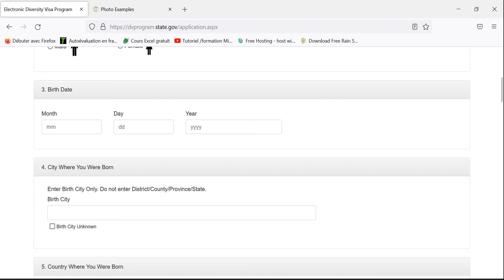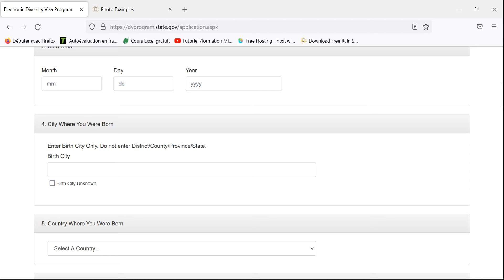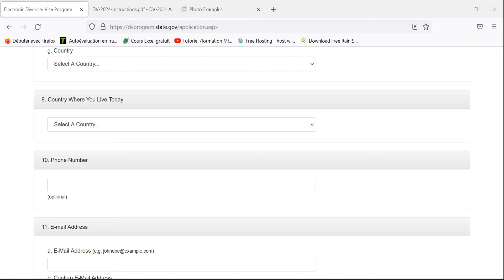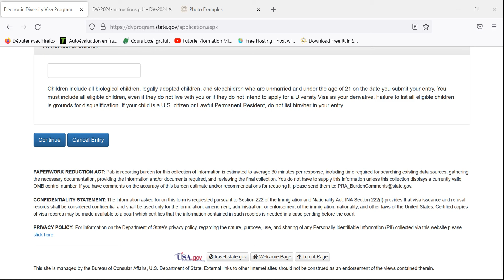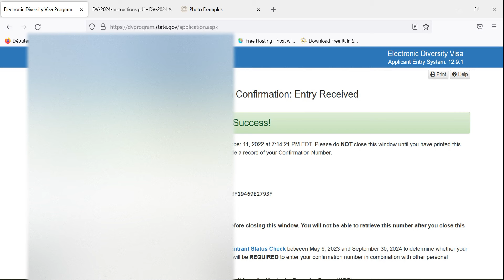كيفية تعبئة استمارة الهجرة العشوائية لأمريكا خطوة بخطوة - Comment s'inscrire à la DV loterie 2024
Cette vidéo a été conçue pour vous montrer comment s'inscrire à la DV Lottery 2024.